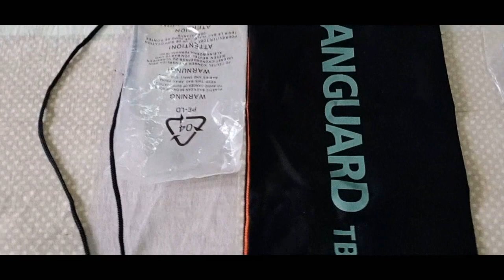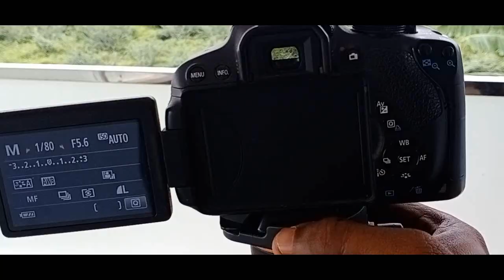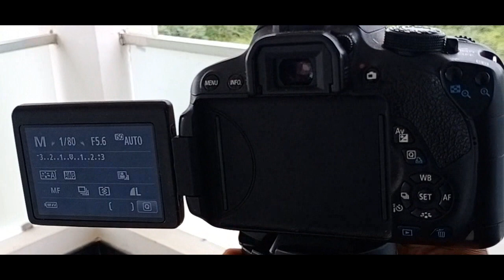Best Camera Stand at super price (Tamil Review)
THIS VIDEO IS PROMOTED AND REVIEWED BY MY OWN THOUGHTS AND VIEW.THIS IS MY OWN PRODUCT NOT AN REVIEW PRODUCT FROM RESPECTIVE BRAND.
CURRENTLY THIS MODEL IS NOT AVAILABLE SO CHECK OUT THE LINK;

CAMERA ACCESSORIES
DISC LIGHT REFLECTOR:
CAMERA